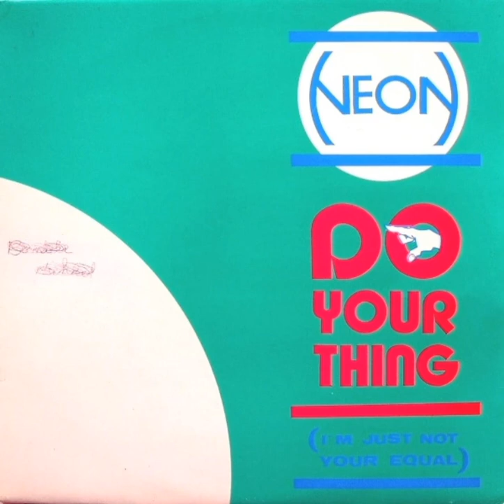Neon - Do Your Thing (I'm Just Not Your Equal) (Vocal Dance Mix)